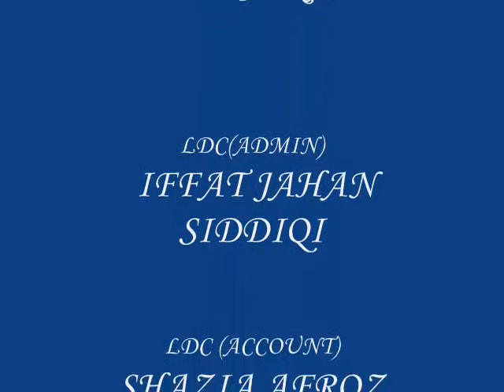Principal Women's College A.M.U., Aligarh Session 2008-2013